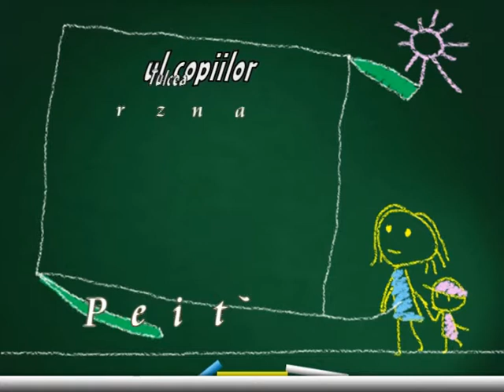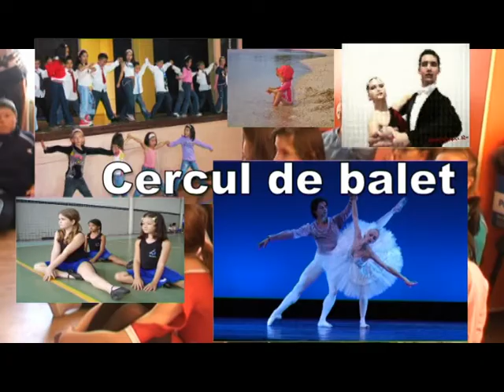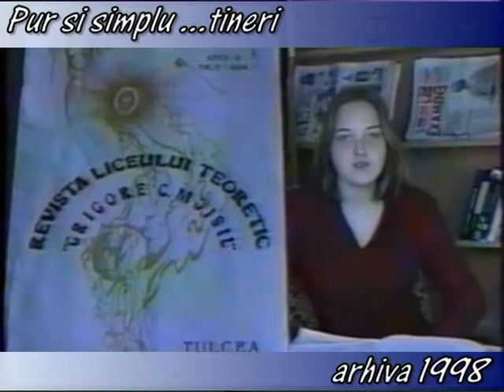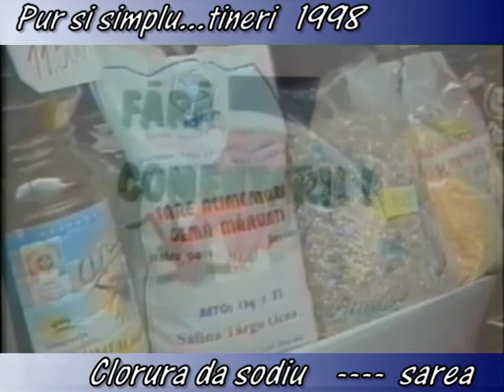Pur și Simplu tineri 1998 Palatul Copiilor Tulcea Reember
Materialul video este filmat în perioada 1998 - reember domnului Inspector scolar Mihai Albotă -  județul Tulcea, ălături de elevii din Palatul copiilor Tulcea . Mulțumesc echipei colaboratoare și profesilor ! video by davideanu bogdan nicolae, montaj laurențiu și dănuț pădureț.